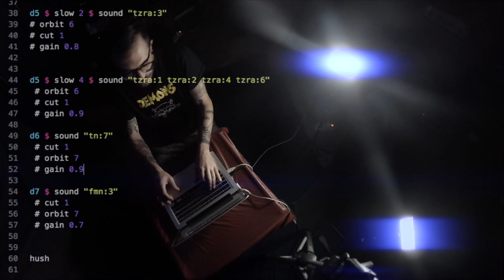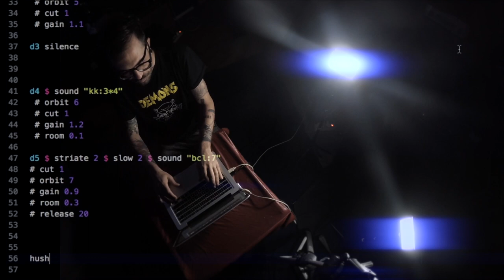Cove Lighting - live coding studio jam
For one of the first camera and audio recording tests I did in the rehearsal space I enlisted one of my partners in music-crime Filippo Corradin (Ketvector, Creature From The Black) to come in and create something on the fly for me to jam to, and this was the result!  Recorded in Bologna, Italy.

Justin Bennett : acoustic drums
Filippo Corradin : synths and samples live coding

Drums used in this setup:
Tama Starclassic B/B hyperdrive 10",12",14",16", 22"
Tama 14"x5.5" SLP maple snare
Tama 10" Metalworks black steel snare

Cymbals used in this setup:
Paiste 18" 2002 Novo china
Paiste 14" PSTX swiss flanger stack
Paiste 18" Innovations medium crash
Paiste 20" Masters medium ride
Paiste 18" Masters dark crash
Paiste 8" Signature splash
Paiste 16" Masters dark crash
Paiste 10" PSTX splash stack
Paiste 14" 900 hi-hats
Paiste 10" PSTX swiss splash

Bio:
Justin Bennett has been the live touring drummer for Skinny Puppy since 2004 and My Life With The Thrill Kill Kult since 2003. He has also been the touring drummer for Peter Murphy (Bauhaus), Rozz Williams (Christian Death), and Penal Colony. He recorded and toured with the band Professional Murder Music for Geffen Records from 1999 to 2003. Other projects he's currently involved in include Die So Fluid (post rock), Ketvector (electronic), Bahntier (post industrial), and Askew (audio/video sculpture).